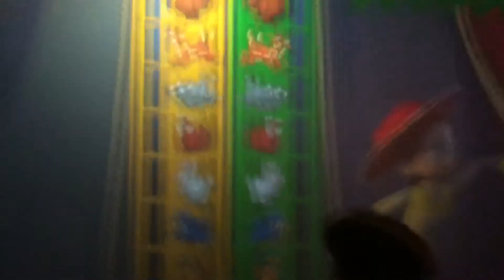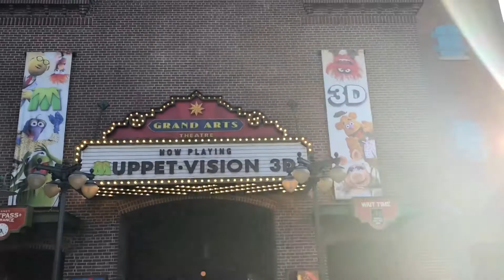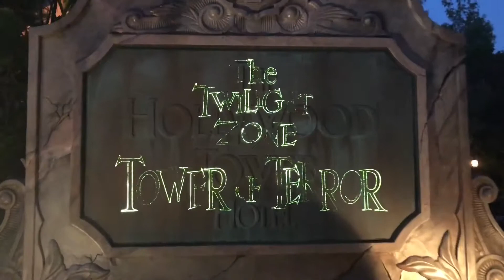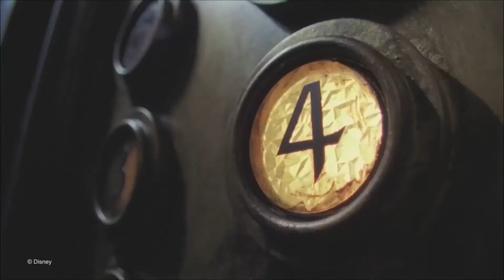Twilight Zone Tower of Terror POV and more | Hollywood Studios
We had so much fun at Hollywood Studios.  We rode Tower of Terror 3 times and Rockin Rollercoaster twice.  Plus we even snagged a FastPass for Toy Story Mania!!!